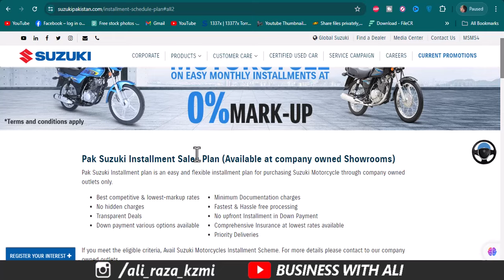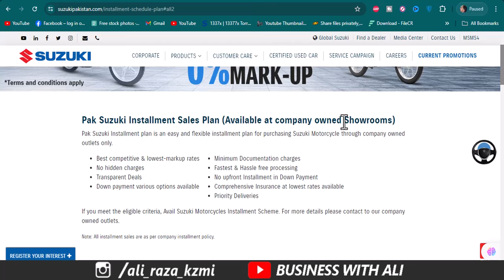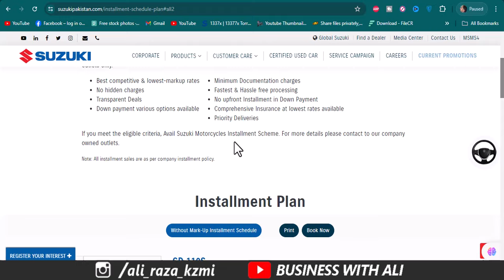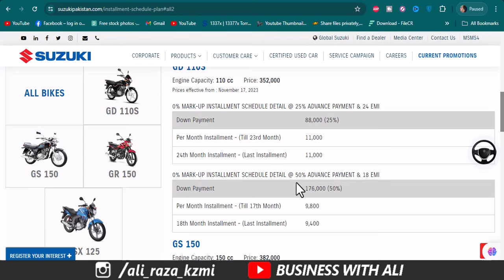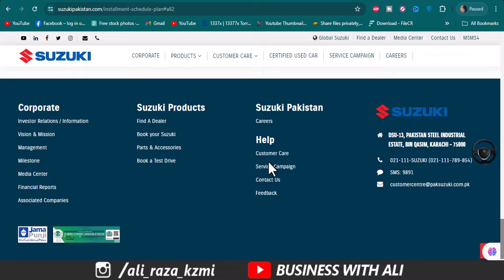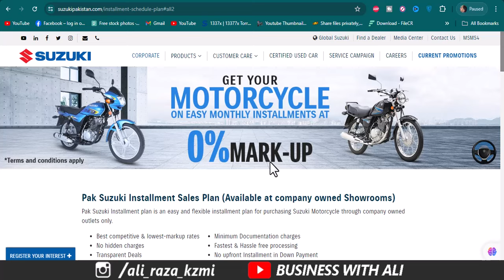Suzuki Bike Installment Plan July 2024 Without Interest | Suzuki 0% Markup Installment Scheme 2024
his video is about Pak Suzuki Installment Sales Plan.
Pak Suzuki Installment plan is an easy and flexible installment plan for purchasing Suzuki Motorcycle through company-owned outlets only.
Suzuki GD110s latest price in Pakistan for July 2024
installment plan for purchasing Suzuki Motorcycle
Suzuki Bike Installment Plan 2024 Without Interest
Honda Bike Leasing
Honda CB 150 installment
Suzuki bikes installment plan 2024
Meezan bank Suzuki bike installment plan
Yamaha bike installment plan
Suzuki GS 150 se
Suzuki GS 150 Special Edition
Suzuki GS 150se 2024 model
Suzuki GS 150se 2025
Suzuki GS 150se modified
Suzuki GS 150se installment plan 2024
Suzuki GS 150se review
Suzuki GS 150 seat modification
______________Follow me __________________________

City 41
Elction Box
Business Chowk
Helan MTM Box
Q tech
Grow With Haider
Bank News